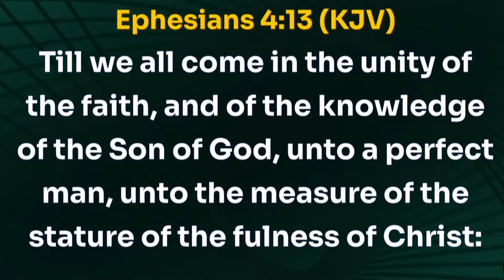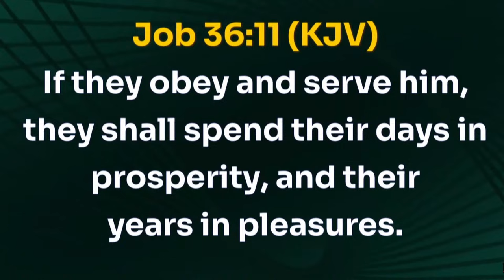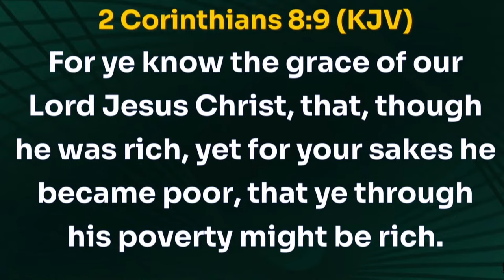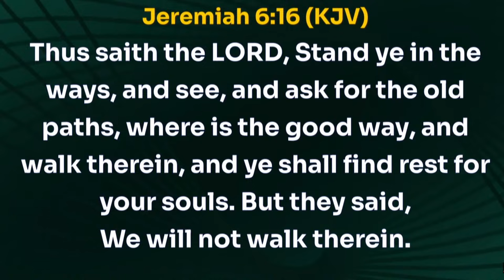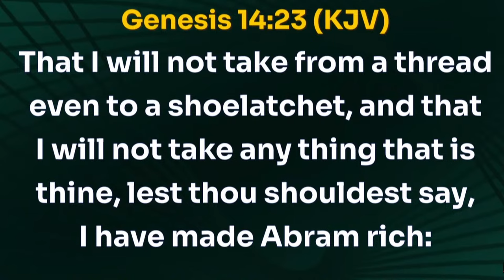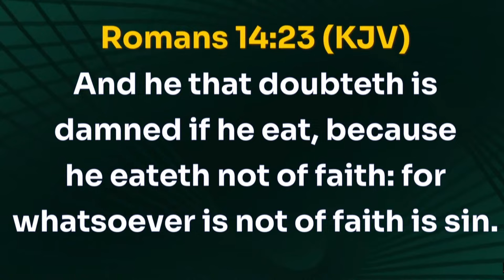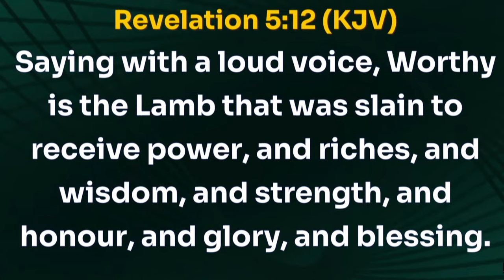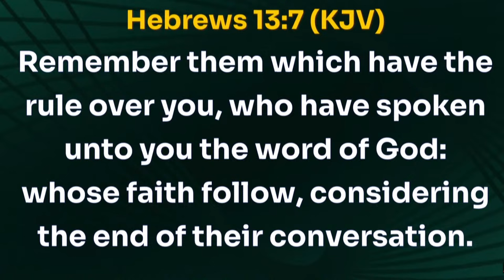DAY1 WOSE | WALKING IN THE COVENANT OF SUPERNATURAL BLESSINGS | BISHOP DAVID OYEDEPO| 3RD APRIL 2024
Welcome to DAY1 || WEEK OF SPIRITUAL EMPHASIS  with Bishop David Oyedepo ministering
To God alone be all the Glory

Check our store for customized

Every month we will be providing you free access to an inspirational e-book.

 ✅ to get notified on new videos and publications

@winners chapel international Dartford
@living faith church worldwide
@official winners chapel maryland